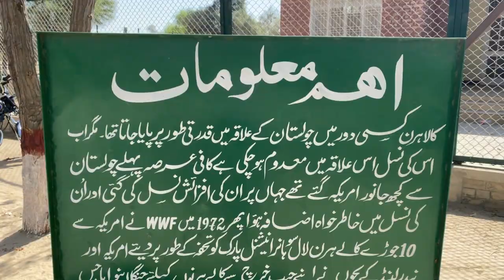Documentary - Lal Sunhara " The Home of Blackbuck "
Lal Sunhara is a National Park located in Bahawalpur, Pakistan & it is one of the largest National Park of Pakistan. It is also known as '' The Home of Blackbuck ". It was built in 1972 for the conservation of native fauna & flora species of Cholistan and to ensure a sustained wildlife management of threatened wildlife species in the country.

Stud Studio is the premium destination for exploration, and adventure. Through their well trained photographers and filmmakers, Stud Studio gets you closer to the stories that matter. Stud Studio gives you information beyond the headlines.